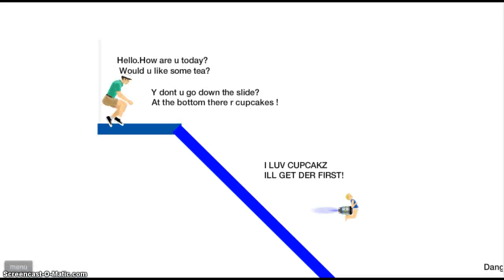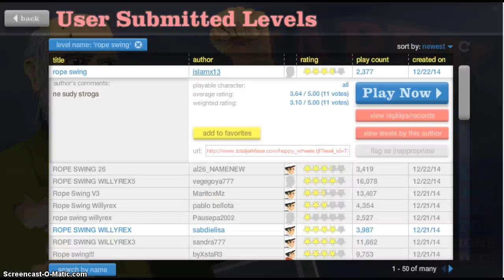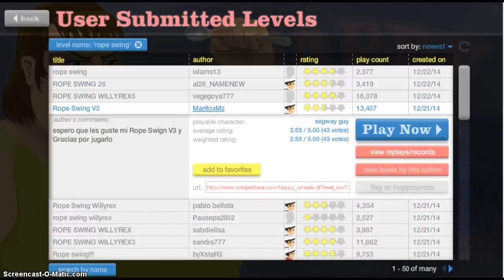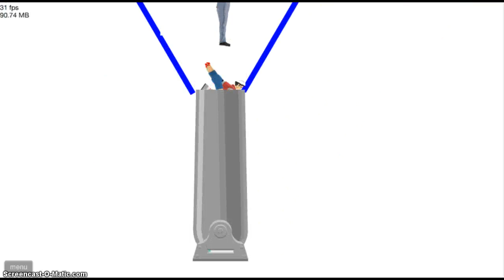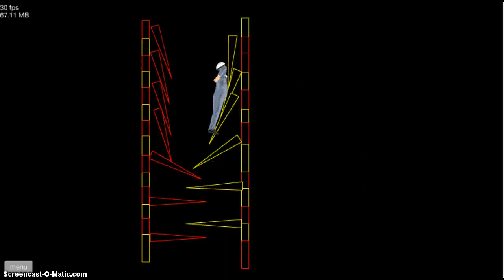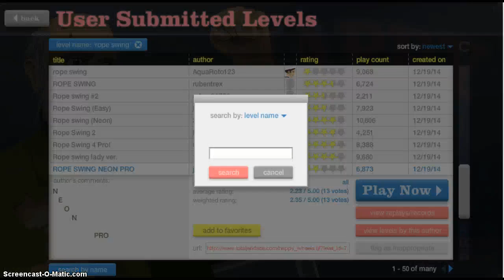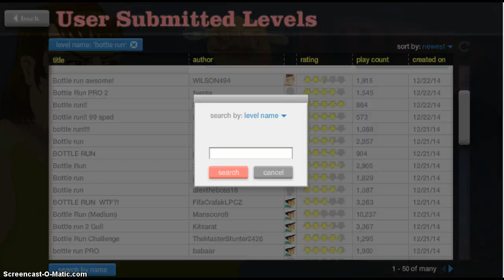Happy wheels Ep.7